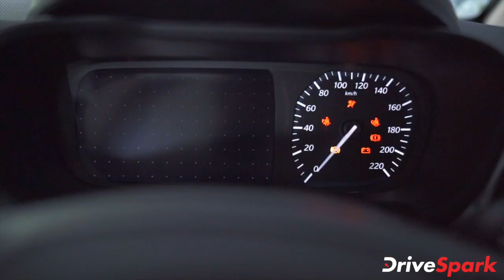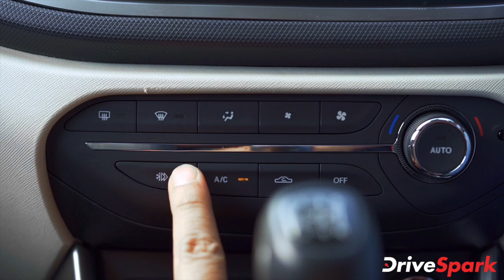Tata Altroz iTurbo-Petrol Unveiled In India | ಆಲ್‌ಟ್ರೊಜ್ ಐಟರ್ಬೋ | Kannada DriveSpark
ಆಲ್‌ಟ್ರೊಜ್ ಹ್ಯಾಚ್‌ಬ್ಯಾಕ್‌ ಕಾರು ಮಾದರಿಯಲ್ಲಿ ಹೊಸದಾಗಿ ಪೆಟ್ರೋಲ್ ಟರ್ಬೋ ಆವೃತ್ತಿಯನ್ನು ಬಿಡುಗಡೆ ಮಾಡಲು ಅಂತಿಮ ಸಿದ್ದತೆಯಲ್ಲಿರುವ ಟಾಟಾ ಮೋಟಾರ್ಸ್ ಕಂಪನಿಯು ಹೊಸ ಕಾರಿನ ಉತ್ಪಾದನಾ ಮಾದರಿಯನ್ನು ಅನಾವರಣಗೊಳಿಸಿದೆ.

ಹೊಸ ಆಲ್‌ಟ್ರೊಜ್ ಟರ್ಬೋ ಕಾರು ಮಾದರಿಯು ಹ್ಯುಂಡೈ ಐ20, ಮಾರುತಿ ಸುಜುಕಿ ಬಲೆನೊ ಮತ್ತು ಫೋರ್ಕ್ಸ್‌ವ್ಯಾಗನ್
ಪೊಲೊ ಕಾರುಗಳಿಗೆ ಪೈಪೋಟಿ ನೀಡಲಿದೆ.

ಆಲ್‌ಟ್ರೊಜ್ ಐಟರ್ಬೋ ಮಾದರಿಯನ್ನು ಎಕ್ಸ್‌ಟಿ, ಎಕ್ಸ್‌ಜೆಡ್, ಎಕ್ಸ್‌ಜೆಡ್ ಪ್ಲಸ್ ಮಾದರಿಯಲ್ಲಿ ಪರಿಚಯಿಸಲಾಗಿದೆ.

ಆಲ್‌ಟ್ರೊಜ್ ಐಟರ್ಬೋ ಬಗೆಗಿನ ಮತ್ತಷ್ಟು ವಿವರಗಳಿಗಾಗಿ ಈ ವೀಡಿಯೊ ನೋಡಿ.